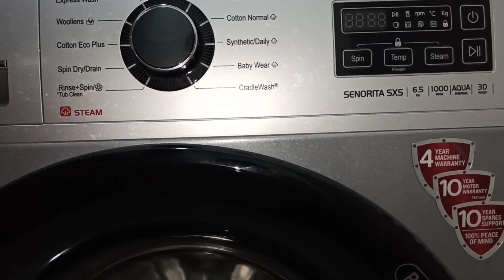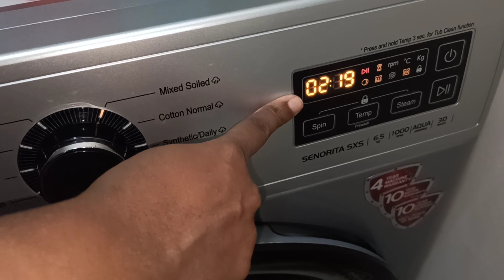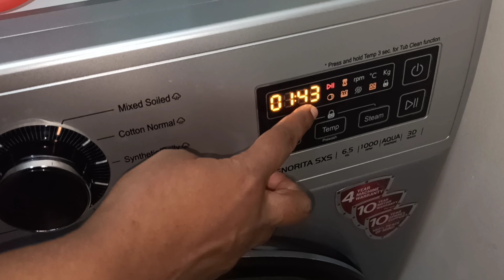😃Easily Clean Your Washing Machine | வாஷிங் மிஷினை Clean பண்றது இவ்ளோ Easy-யா‼️|Day 2|Giveaway Open🎉